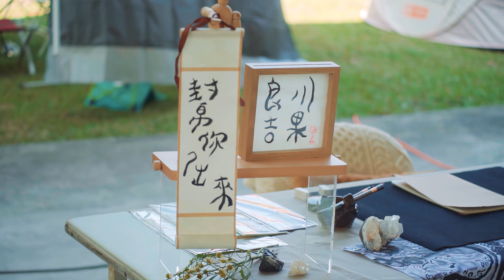光合作用6 After Movie